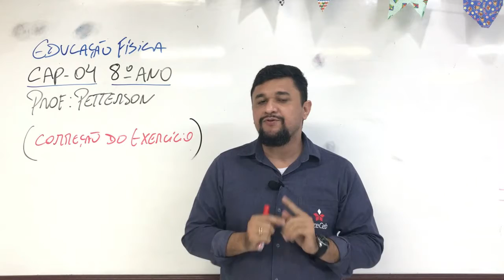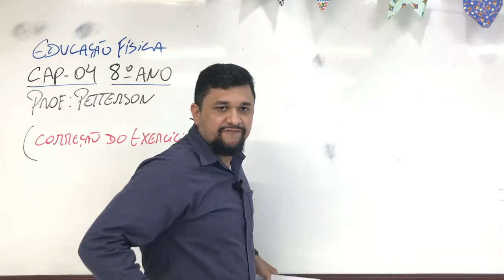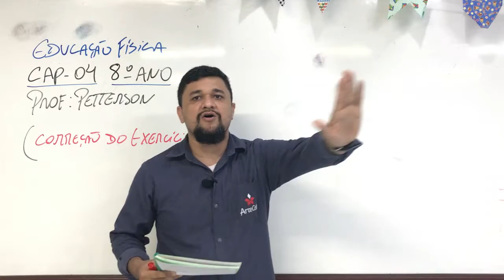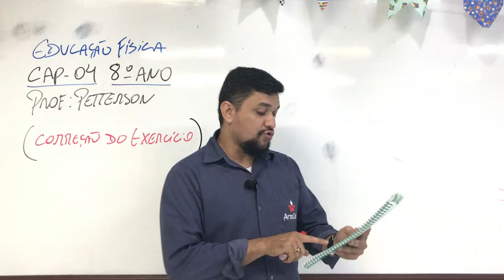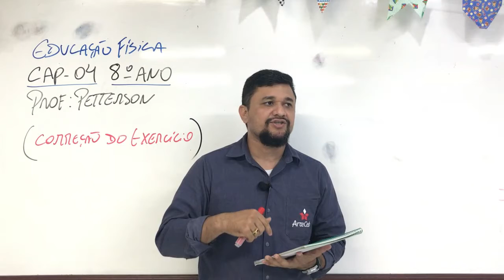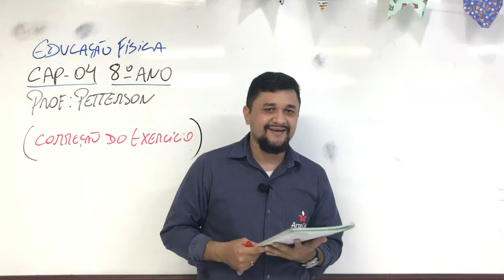30/06 - 8º ANO (EF) - EDUCAÇAO FÍSICA - MÓD. 4 - CORREÇÃO DO EXERCÍCIO - PETTERSON RODRIGUES